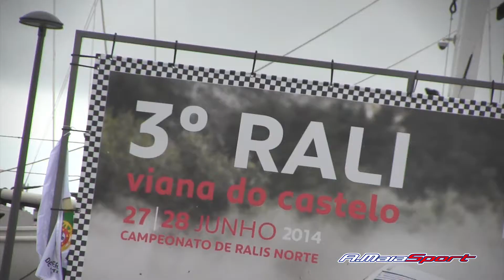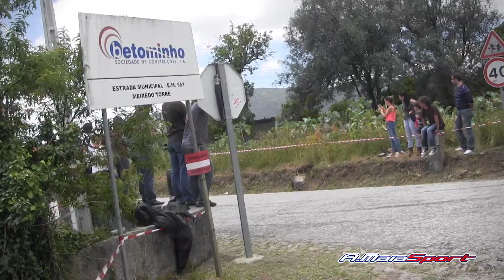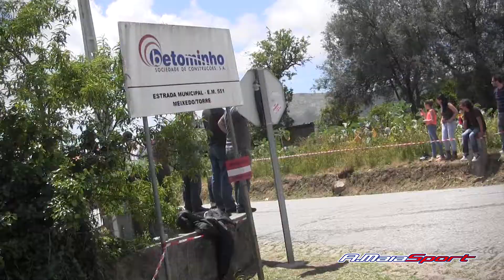A.Maia Sport no Rali Viana do Castelo 2014 [HD]